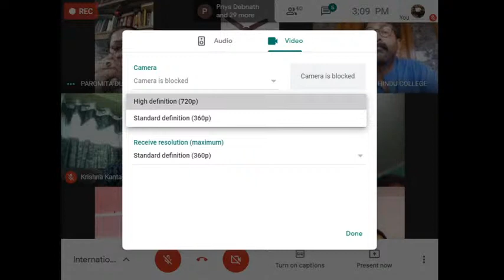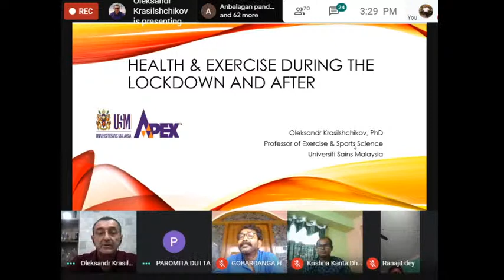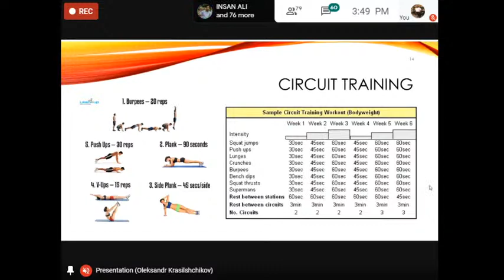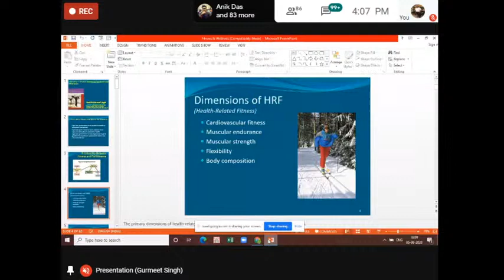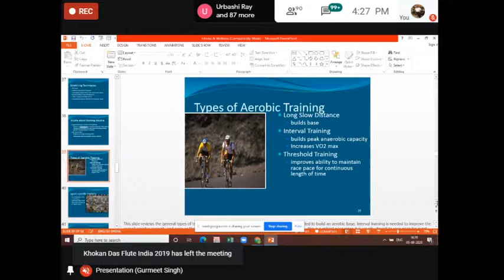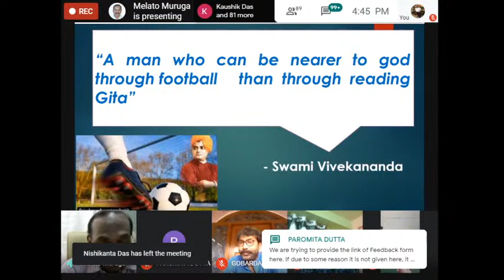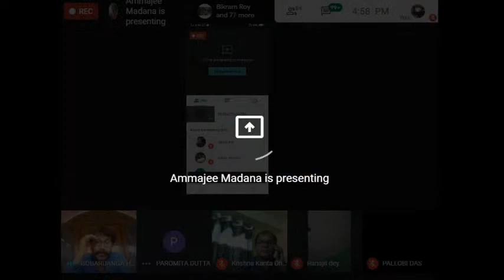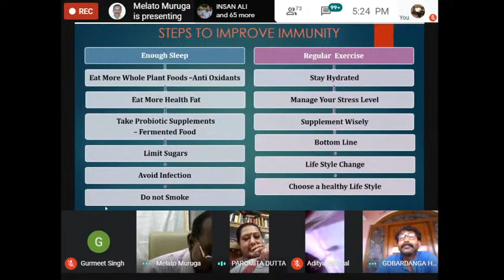INTERNATIONAL WEBINAR Organised by Department of Physical Education, Gobardanga Hindu College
Webinar on : INTRODUCING NEW CONCEPTS IN PHYSICAL EXERCISES TO IMPROVE MENTAL HEALTH OF STUDENTS DURING “COVID-19” PANDEMIC SITUATION

Organised by Department of Physical Education,

                                    CONCEPT NOTE

India has already passed through four months in a phase that the modern/postmodern world coins “the new normal”. A number of lessons have been learnt and a lot more is still left to be discussed. However, with various problems clouding our vision, there seems to be no end to the suffering that is continually accompanied by fear and anxiety for ourselves, our families, children, friends and neighbors. While the previous pandemics struck thousands in certain parts of specific countries or continents, the present condition raises too many alarms perhaps because COVID-19 is a global pandemic in the literal sense of the term. Like any other fatal disease it imposes difficult and strange conditions on humanity, compelling a change in the daily routine and expecting the affected or the would-be- affected to adjust almost immediately to the shifting notions required for survival.

The webinar is focused on issues that affect the young generation primarily the students who must suddenly learn to accommodate, accept and acquiesce to hitherto unknown circumstances. The young adults are detached from friends and dear ones. Their educational opportunities too seem rather grim and for those who would have begun to dream of prospering in their careers, now fear the severities that the future holds out for them. The mental weakness multiplies itself in the forms of high blood pressure, depression, anxiety and psychosis. The evils of COVID 19 become too tedious with each passing day. Looking forward to new behavioral traits that must necessarily be adopted in the development of the transformation affecting society en masse, psychoanalysts and sociologists are also of the opinion that the young minds may actually begin to acquire habits that are labelled “pre- modern” by our standards. This brings us to an interesting point in the debate concerning young minds with respect to the global pandemic. We observe the role that physical exercise and physical education play in restoring a sense of propriety to the youths and nurture the belief that with the body, the mind and the spirit respond simultaneously to the rejuvenation that such an exposure unfailingly brings forth. In almost the same breath we pay regard to the rules the young boy in the ancient Hinduised rituals had to observe while in the “brahmacharya” phase. Education then implied not merely a development of literal knowledge and wisdom at the guru’s ashram but that there was an intrinsic movement generated in the spirit during the training that allowed for the maturation of the physique, the power to use and master weapons and to defend one’s principles with pride and to avoid negative flow of energy in the self. Physical education does not restrict the pupil to the external factors of the body alone. What we brand as holistic development in current times is therefore an attribute of the sages who knew of the greater unity of being. Their therapeutic cures for diseases did not begin and end with the application of medicinal aspects. On the contrary, they knew other cures that could withstand the test of time and support the ailing bodies in the best possible manner.

Our crises may not end with just a single speech or propagation of a theory but we are certain that it will enlighten us and help to overcome the most difficult situation threatening humanity that is surviving under a constant, irrevocable fear of extinction.